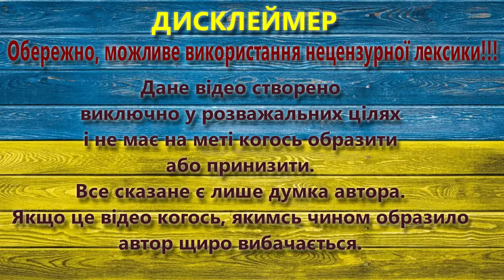2 в 1. Харламов и исконно китайские земли | Чат рулетка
Відео надано каналом @Kraianyn_

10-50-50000 - будь-яка сума має значення.

Разом переможемо!
Слава Україні!